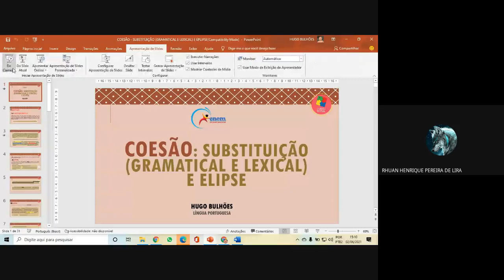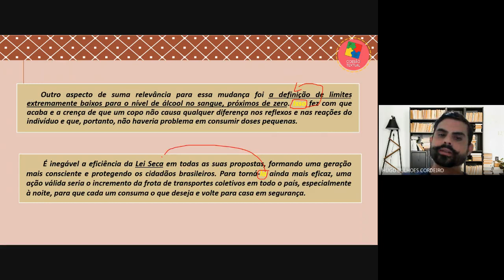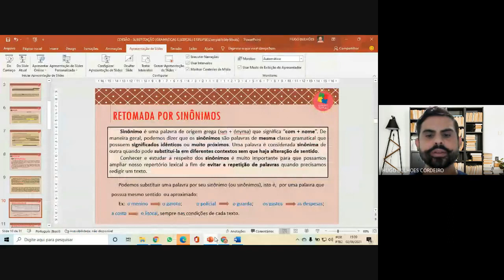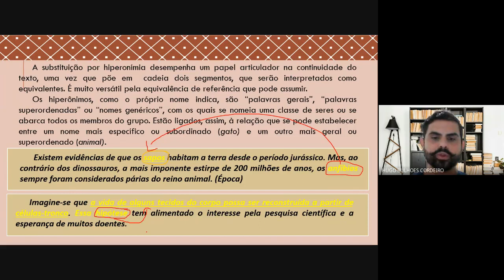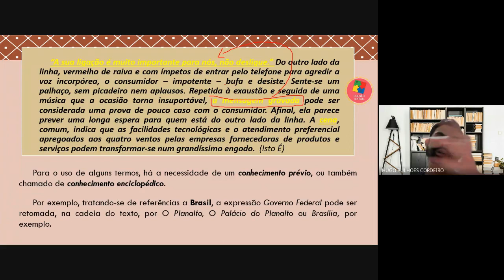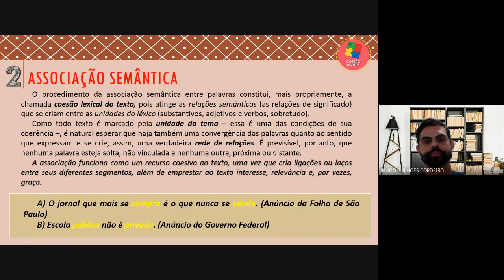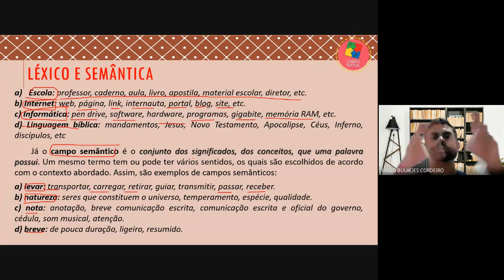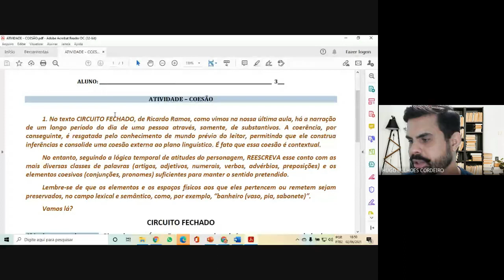COESÃO - SUBSTITUIÇÃO (GRAMATICAL E LEXICAL) E EPLIPSE - PROF. HUGO BULHÕES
Os pronomes constituem uma classe particular de expressões referenciais, isto é, de expressões pelas quais nós nos referimos às coisas e às pessoas. Sua grande função  textual é funcionar como elementos que asseguram a cadeia referencial do texto. Funcionam como nós de ligação entre seus diferentes segmentos, possibilitando a reiteração, a continuidade que o texto exige para ser coerente.
A substituição de uma unidade lexical por outra é um recurso que promove a ligação entre dois ou mais segmentos textuais. Implica o uso de uma palavra no lugar de outra que lhe seja textualmente equivalente textualmente equivalente, mostrando que dois ou mais segmentos estão semanticamente inter-relacionados.
Substituição é muito mais do que para, apenas, evitar a substituição de palavras ou para uma simples troca de elementos, mesmo que sejam sinônimos. Substituir uma palavra por outra supõe um ato de interpretação, de análise, como o objetivo de se avaliar a adequação do termo substituidor quanto ao que se pretende conseguir.
O procedimento da associação semântica entre palavras constitui, mais propriamente, a chamada coesão lexical do texto, pois atinge as relações semânticas (as relações de significado) que se criam entre as unidades do léxico (substantivos, adjetivos e verbos, sobretudo).
Como todo texto é marcado pela unidade do tema – essa é uma das condições de sua coerência –, é natural esperar que haja também uma convergência das palavras quanto ao sentido que expressam e se crie, assim, uma verdadeira rede de relações. É previsível, portanto, que nenhuma palavra esteja solta, não vinculada a nenhuma outra, próxima ou distante.